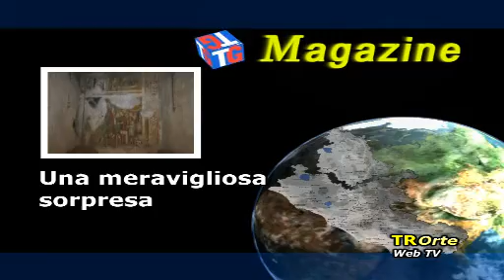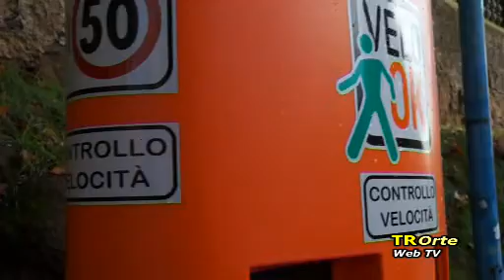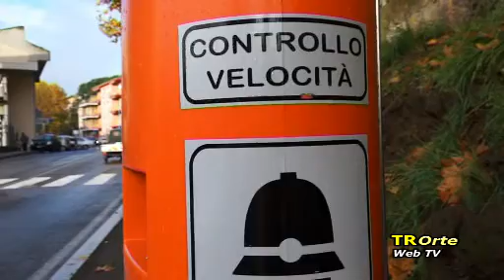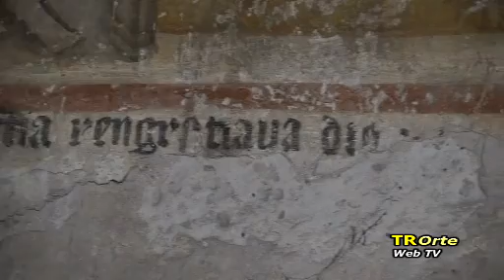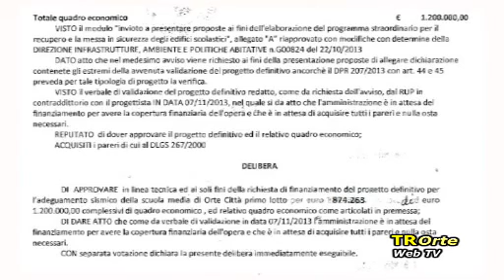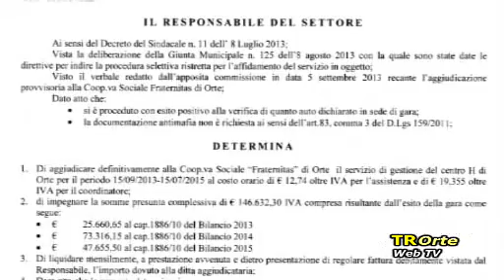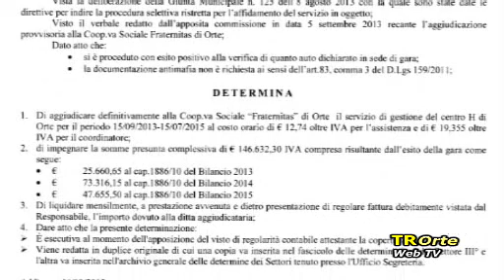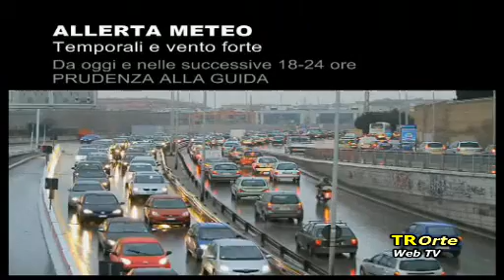TG MAGAZINE DEL 23/11/2013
TRENTA SONO TROPPI --  gli autovelox installati nel comune di Orte, lo dice il PD
UNA MERAVIGLIOSA SORPRESA -- è l'affresco scoperto nei sotterranei dell'ex ospedale
ORTE IN CANTINA -- torna i prossimi 2 week-end, formula vincente e collaudata